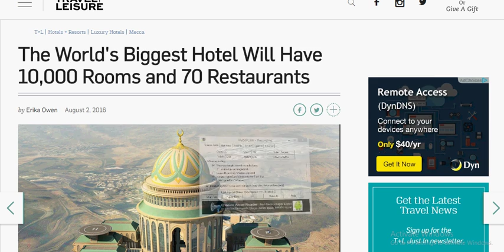The World's Biggest Hotel Will Have 10,000 Rooms and 70 Restaurants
World Wonders